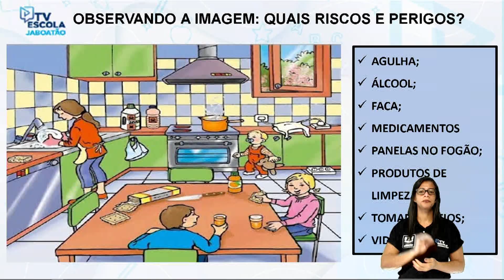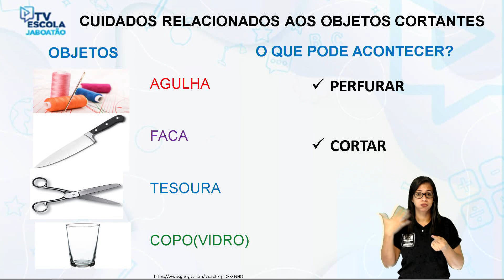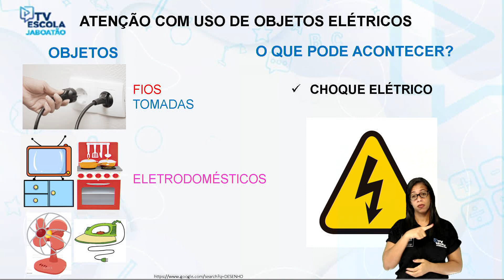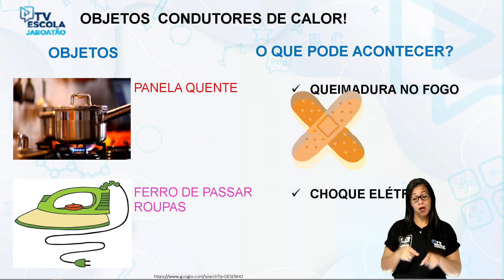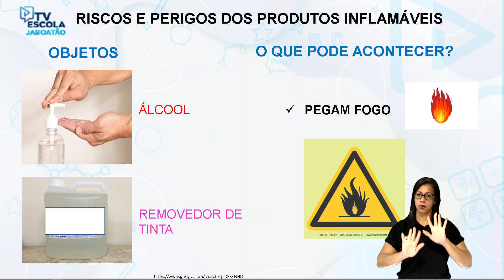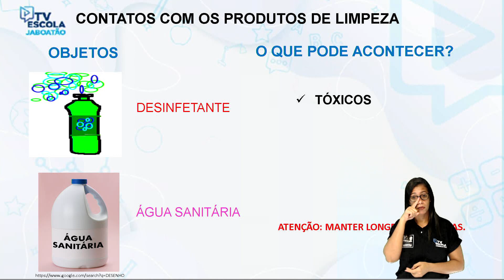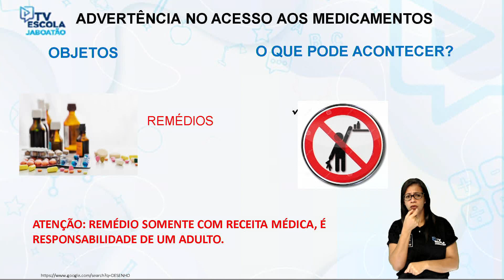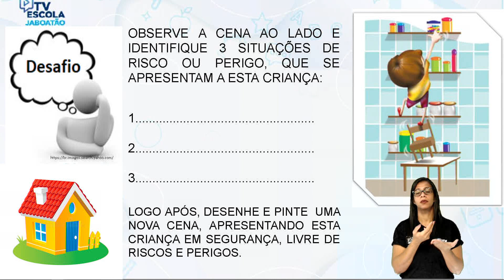TV Escola Jaboatão | 1º E 2º ANO CIÊNCIAS| IDENTIFICAR OS RISCOS E PERIGOS DOS OBJETOS E PRODUTOS